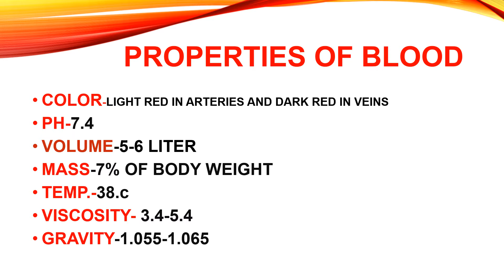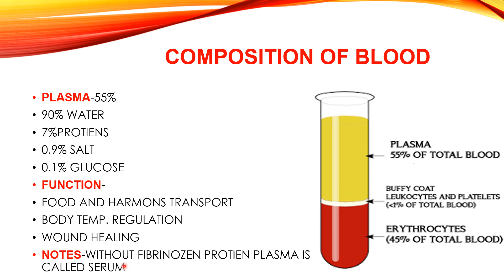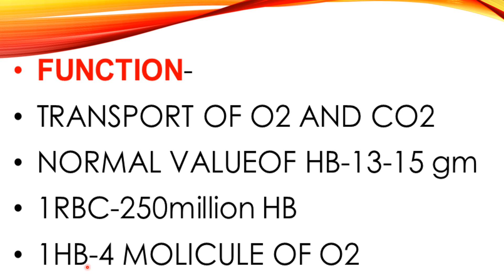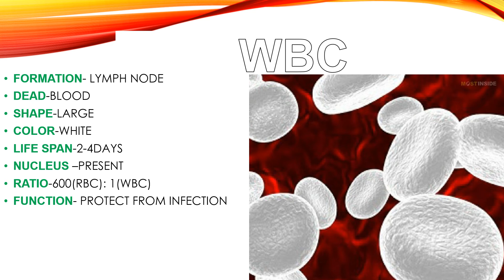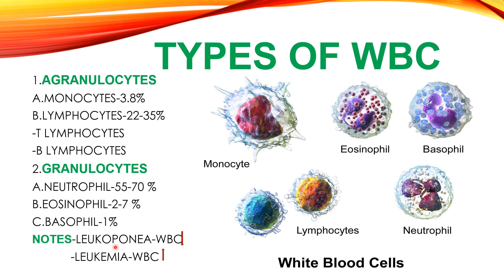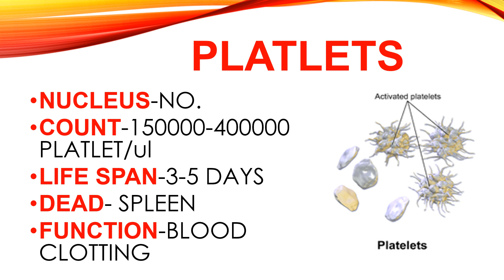BLOOD AND IT'S COMPONENTS EXPLAINED BY MEDICO MAM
FRIENDS WELCOME TO MY CHANNEL MEDICO MAM  IN THIS VIDEO I HAVE DISCUSSED ABOUT FEATURES OF BLOOD AND  FUNCTION OF THE BLOOD ALSO I HAVE DISCUSSED ABOUT COMPONENT OF BLOOD  (RBC,WBC,PLATELETS) AND THEIR FUNCTION.